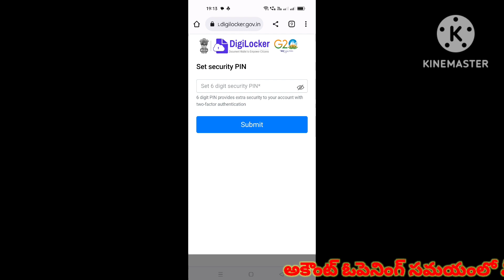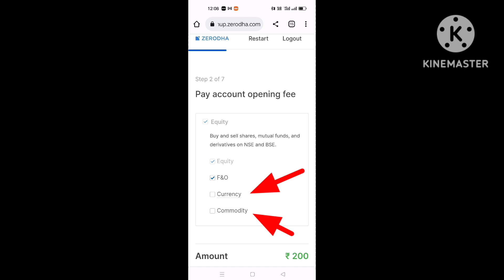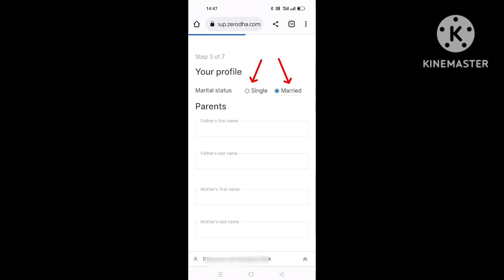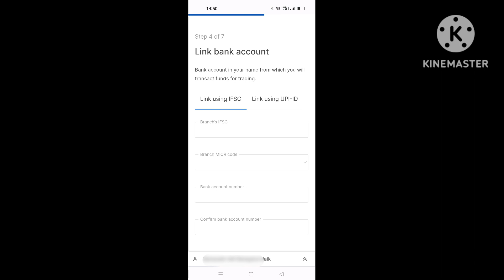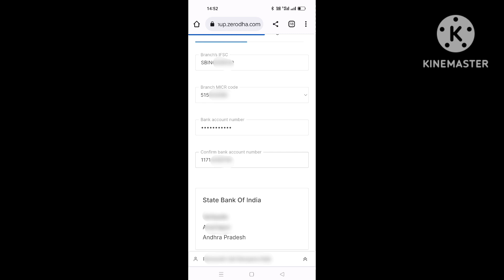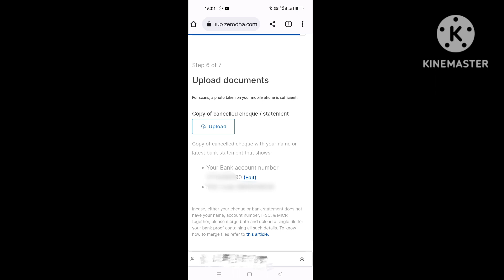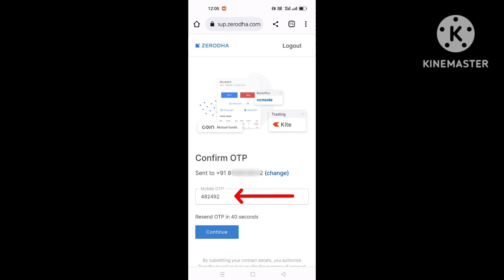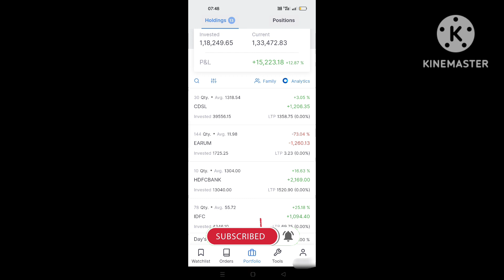Create Zerodha Demat Account In Telugu || Open Zerodha Kite Trading Account Telugu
New account opening ( Customer Care )

Monday – Friday
9:00 AM - 5:30 PM